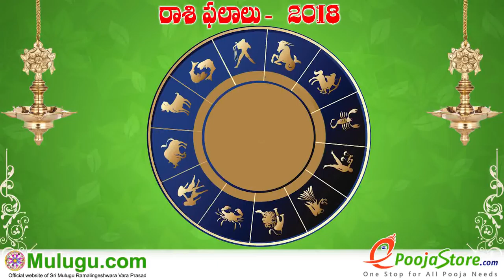Vrushaba Rasi (Taurus Horoscope) వృషభ రాశి - February 04th - February 10th Vaara Phalalu